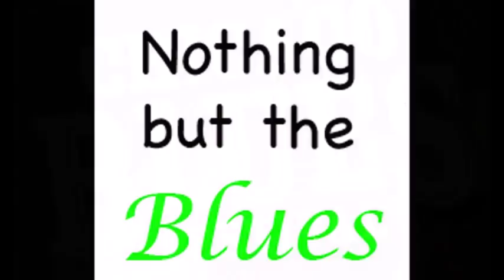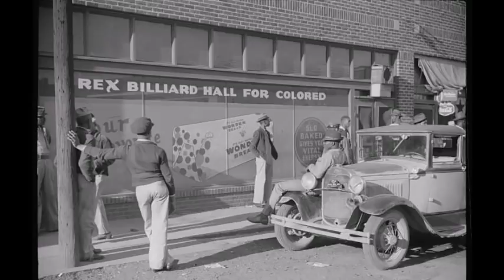Little Smokey Smothers ~ Second Time Around ( Full Album ) 1996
Track List
Second Time Around 00:00:00
Crack Head Woman 00:04:32
I Get Evil  00:10:41
Clouds In My Heart 00:15:07
Got To Be Some Changes Made 00:18:49
In The Zone 00:23:08
Let Me In 00:27:04
My Baby's Gone 00:32:38
I Better Go Now 00:37:45
Somebody 00:41:08
Soft Winds 00:45:54
Bluesman 00:49:57